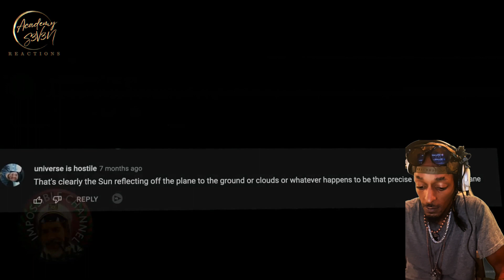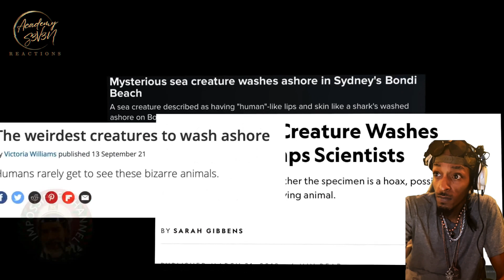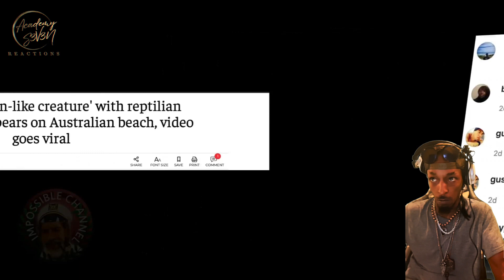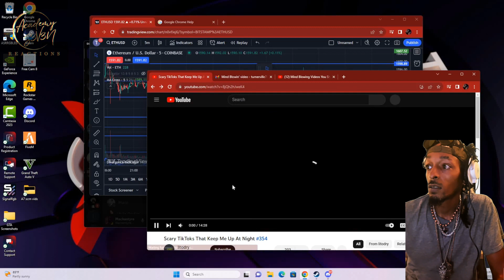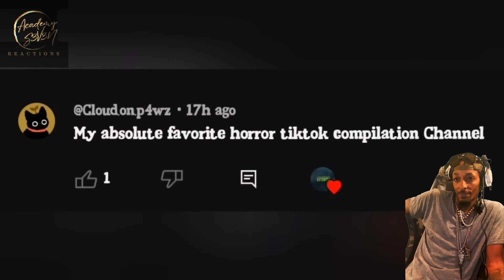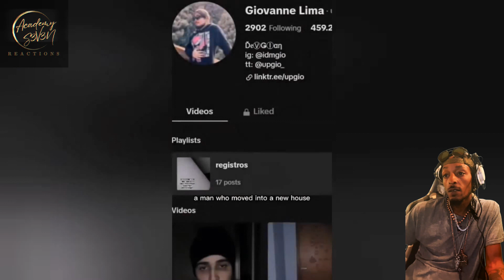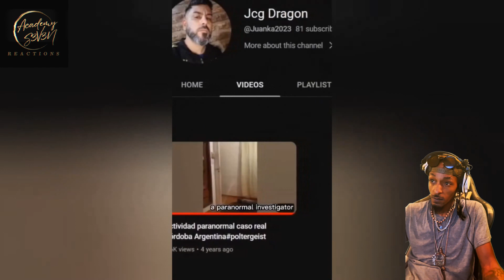Mind Blowin' Videos (Part 2) & Some Crazy TikToks REACTION!!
Welcome to the channel. This video is the finale of the series from The Impossible Channel plus some insane TikToks from Litodry. I'm your host, S3v3n, and this is my academy. Today we'll be reacting to Mind Blowin' Videos You Shouldn't Watch Alone. Y'all make sure you keep yourself protected, physically and spiritually, at all times. It's not safe out there. Without further ado, let's get it bustin'.